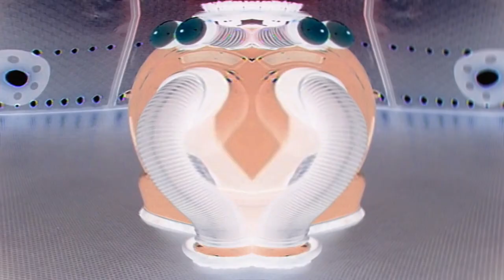{REQUESTED} Teletubbies Say Eh Oh in G Major 74 in Low Voice